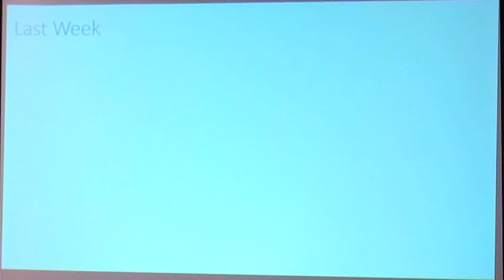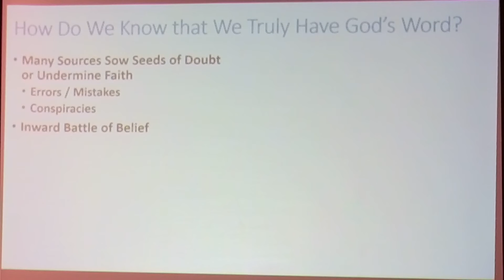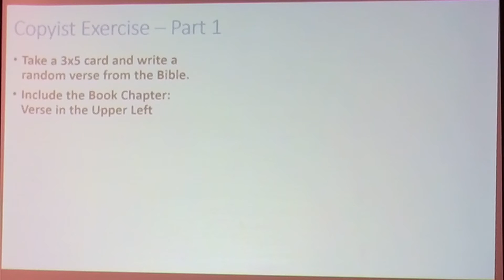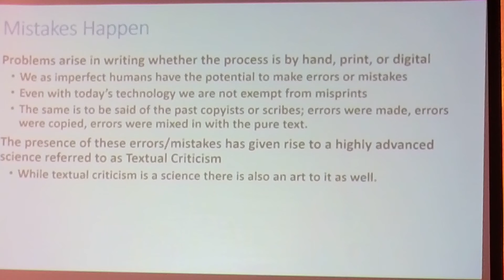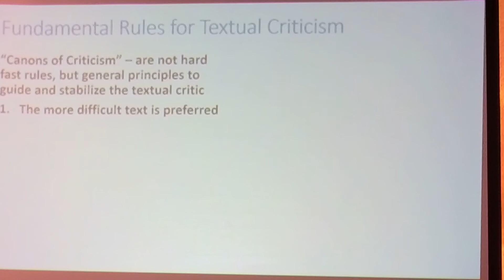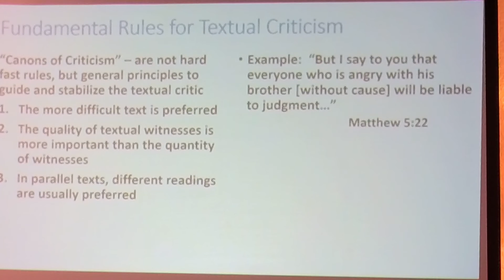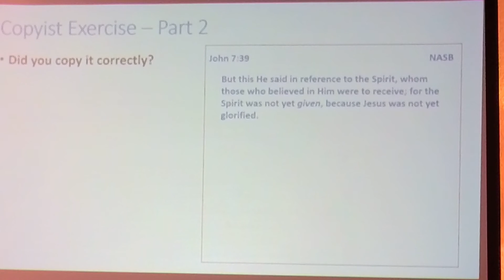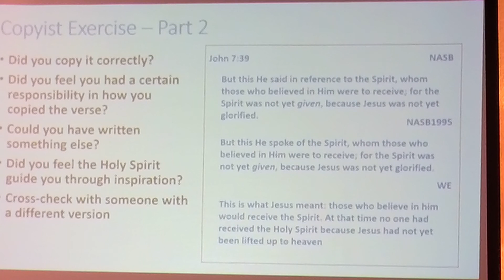How we got the Bible - May 29th, 2022